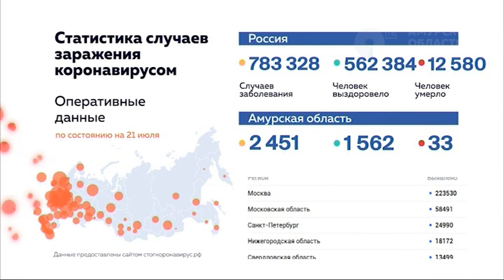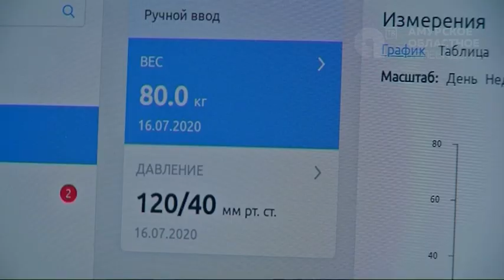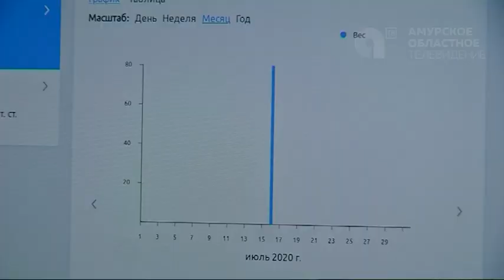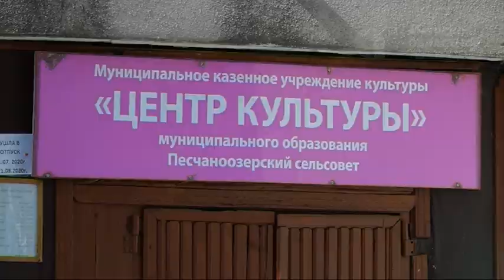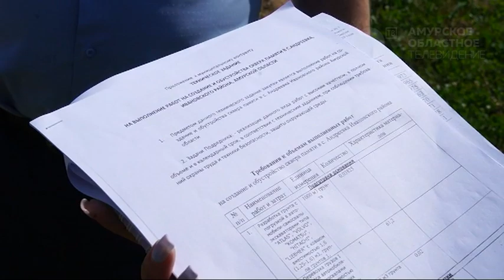НОВОСТИ 21 07 20